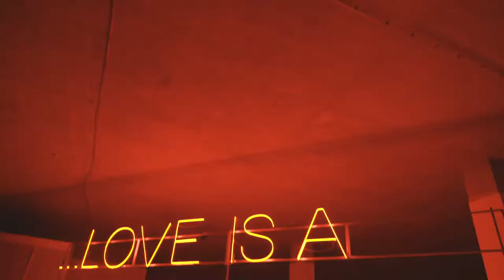Light Night Leeds 2018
In 2018 over 80,000 people experienced the city in a new light, discovering over 70 art events across ten zones in the city centre; from large-scale light projections and interactive artworks, to music, dance and street performances. Light Night celebrated the themes of Progress and Innovation, kicking off the festival with a vibrant illuminated parade celebrating 100 years of social change since (some) women got the vote.

Among the 2018 highlights were an incredible abstract digital projection ‘Chaos’ that used the historic stonework of Leeds Civic Hall as its canvas. Elsewhere giant illuminated humanoids from artist Amanda Parer’s Fantastic Planet appeared on rooftops and public spaces around the city centre. The Leeds Library, one of the city’s hidden treasures, was the backdrop for a celebration of Leeds suffragettes Leonora Cohen and Mary Gawthorpe, and a fearsome and fiery dragon made a spectacular appearance on the Queens Hotel!